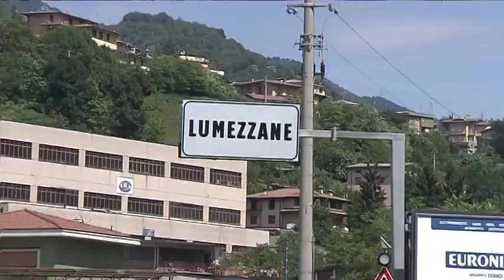SAN VIGILIO 2017 WEB